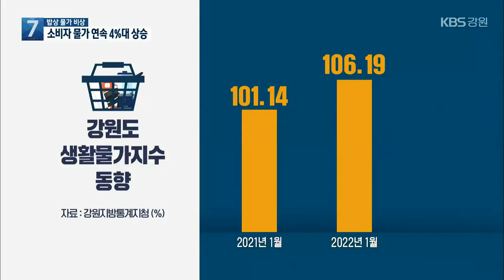강원 소비자 물가 3개월 연속 4%대 상승…서민 부담 커져 / KBS 2022.02.09.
[앵커]

 강원지역 소비자물가가 3개월 연속 4%대 상승을 기록했습니다.

 특히 육류와 신선제품, 외식물가 등이 일제히 오르면서 서민들의 경제적 부담이 커지고 있습니다.

 [리포트]

 이 닭갈비 식당은 최근 닭갈비 가격을 1인분에 13,000원으로 올렸습니다.

 몇 년간 계속된 최저임금 인상에다 깻잎과 상추 등의 재룟값 인상을 더는 견딜 수 없었기 때문입니다.

 게다가 코로나19 장기화로 모임 등이 줄어들고 매출 감소가 이어지면서 이중고를 겪고 있습니다.

[김미영/춘천시 퇴계동 : "물가가 많이 오르니까 저희도 지장이 큰 거는 사실이에요. 양배추 같은 경우는 진짜 참 저렴한 야채였는데, 뭐 진짜 몇 배로 올려가지고서는."]

 실제로 강원 소비자물가는 최근 3개월 연속 4%대 상승을  기록했습니다.

 2011년 이후 11년 만에 가장 높은 물가입니다.

 소비자들의 체감물가를 보여주는 생활물가는 더 올랐습니다.

 1년 전에 비해 무려 5%나 상승했습니다.

 물가가 지속적으로 오르면서 서민 경제 부담이 커지고 있습니다.

 전기요금과 가스요금, 휘발유 가격, 상수도료까지 일제히 인상됐기 때문입니다.

 [지용숙/춘천시 효자동  : "가정에서 쓸 수 있는 모든 제품들이 다 올라있는 상태라고 생각해요.지금. 그래서 살기가 너무 힘들고."]

 국제 유가 오름세로 물가는 앞으로 더 오를 가능성이 커, 서민들의 부담은 더욱 커질 것으로 보입니다.